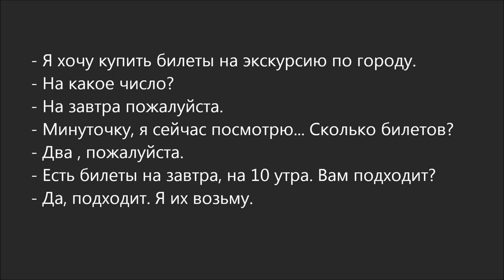Russian Dialogue 53 (экскурсия по городу)